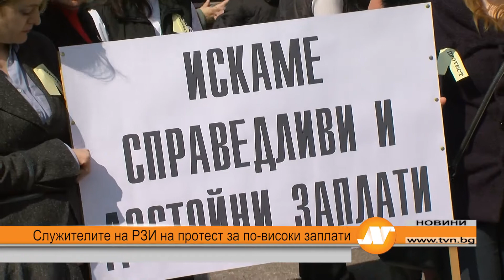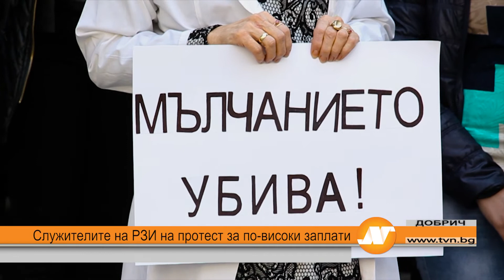Служителите на РЗИ на протест за по-високи заплати